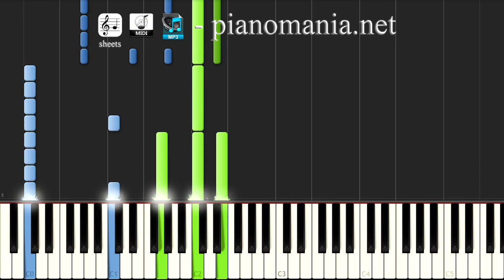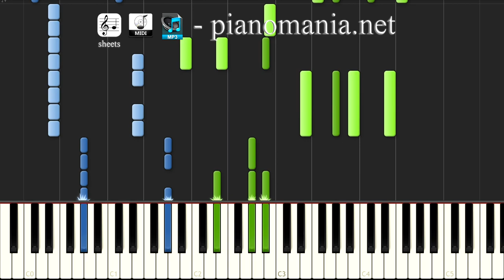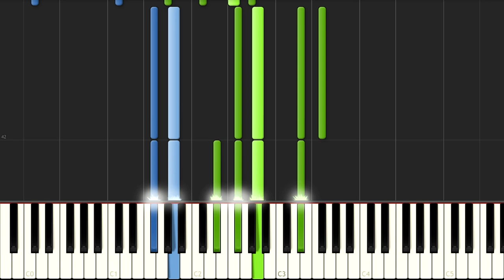Fallout 4 (Piano Tutorial + sheets) - Main Theme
Fallout 4 (Piano Tutorial - Synthesia) – Main Title Theme / intro (+ sheet music)

Composed by: Inon Zur
Cover by: PianoMania (Roman Hryshchuk)